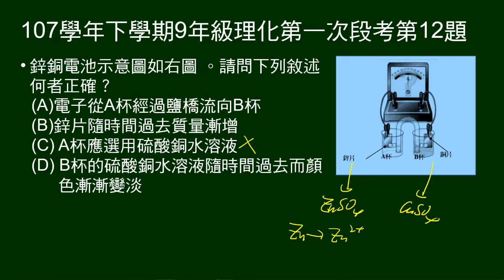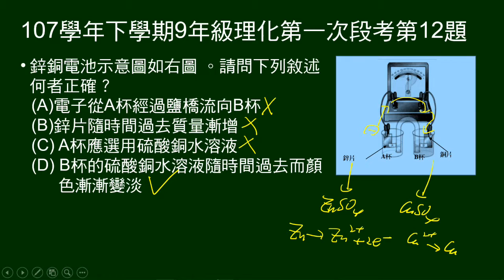107學年下9年級理化一段第12題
給鋅銅電池圖示，問敘述何者正確。